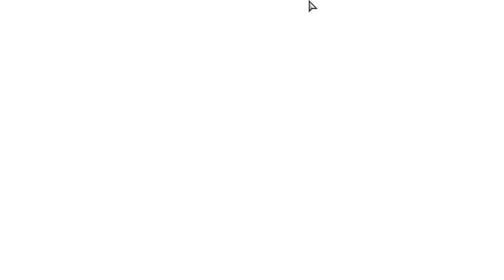Friday Night Funkin vs Thomas' Railway Showdown (FNF/Mod/Hard)